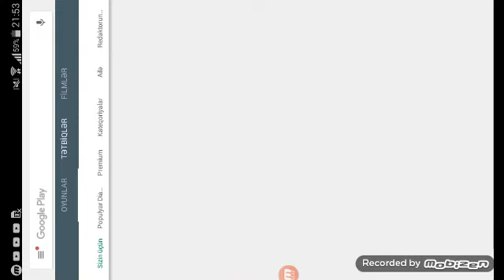Robbery boob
Ttt